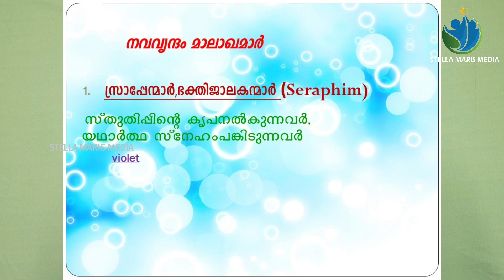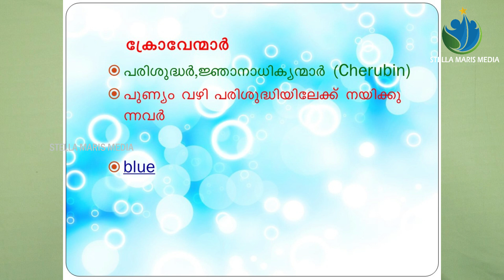മാലാഖമാർ | കാവൽമാലാഖയുടെവണക്കമാസം DAY 22 | KAVAL MALKAHAYUDE VANAKKAMASAM | CLASS BY DR LINTO GEORGE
സ്റ്റെല്ല മാരിസ് മിനിസ്ട്രി യുടെ ശുശ്രൂഷകൾ ദയവായി ഭാഗീകമായോ എഡിറ്റ് ചെയ്തോ പ്രചരിപ്പിക്കരുതെന്നു അപേക്ഷിക്കുന്നു .

🔴TELECAST from
PRARTHANA PRESHITHA BHAVAN,KARIYAD, ANGAMALY